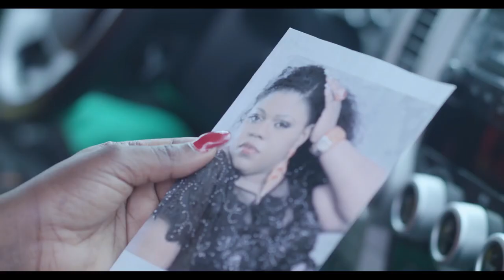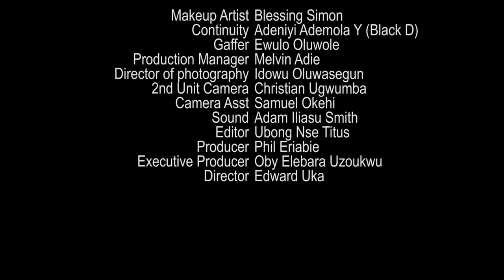Shadows of my past - Esther Audu | African Movie